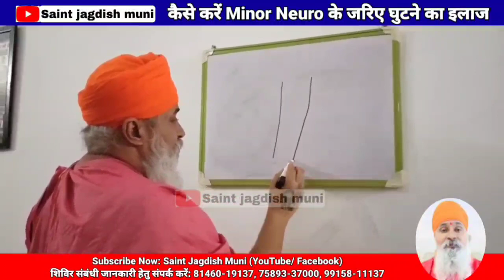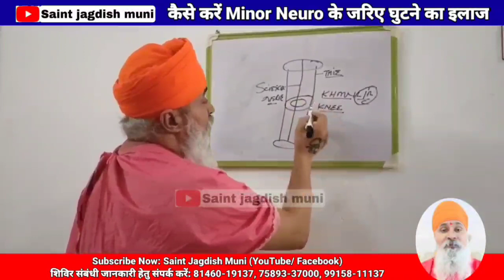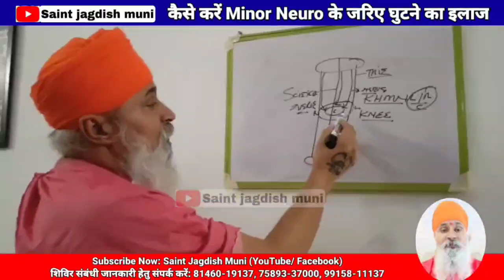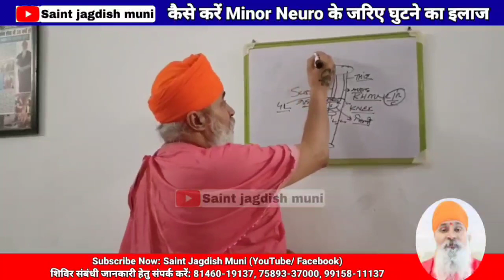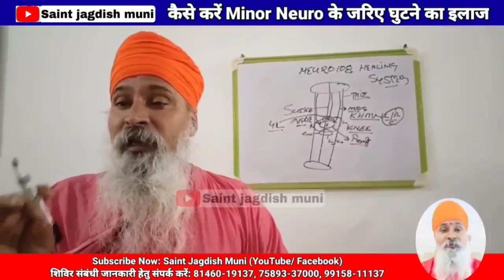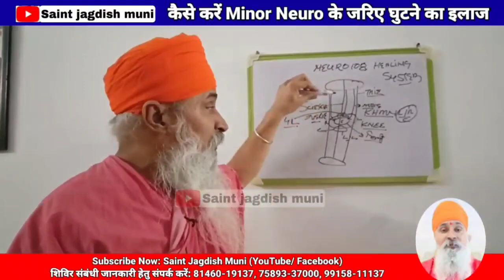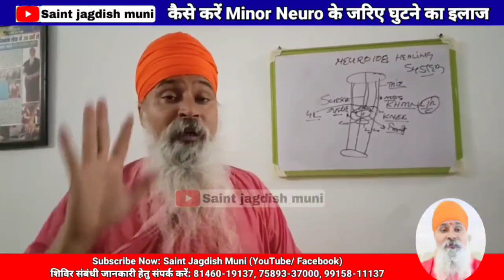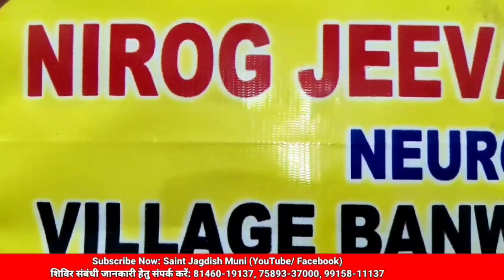KNEES MINOR NEURO (KNMN) से कैसे करें घुटनों के रोग का इलाज जाने संत जगदीश मुनि जी से